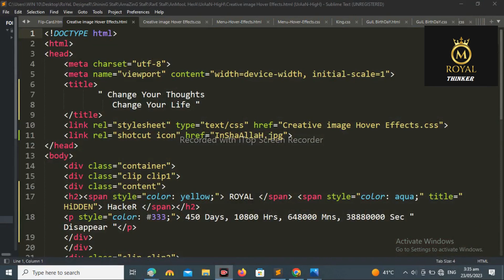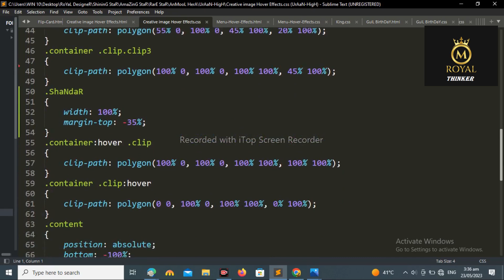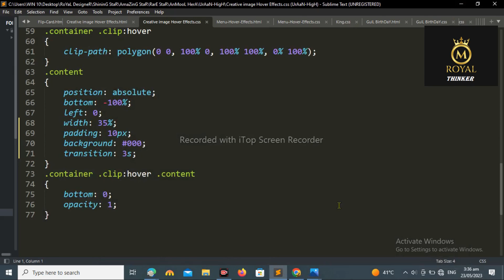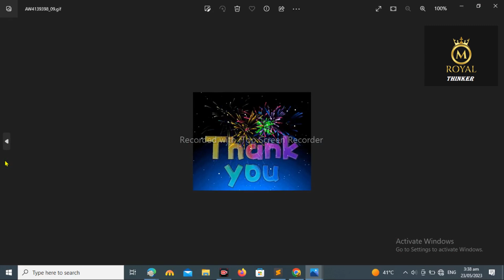CSS & HTML Creative Image Hover Effects _ Using CSS Clip Path to Create Awesome Effects